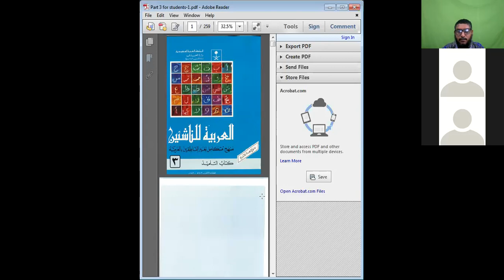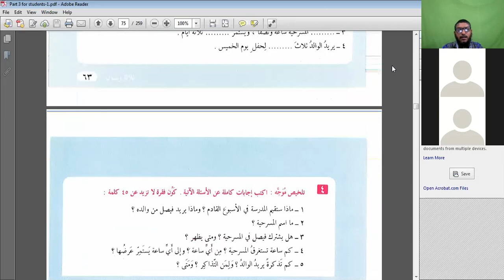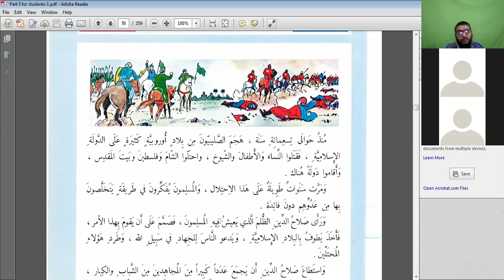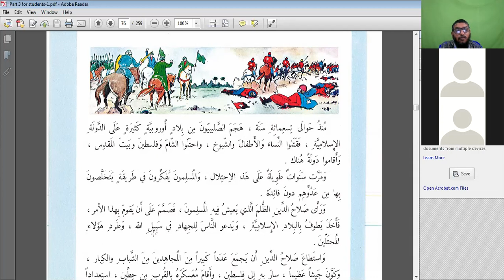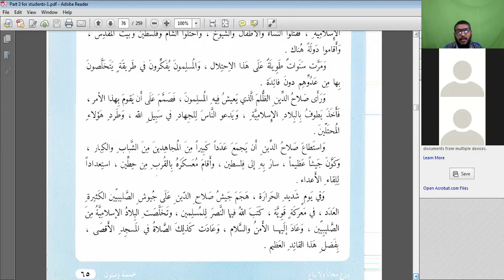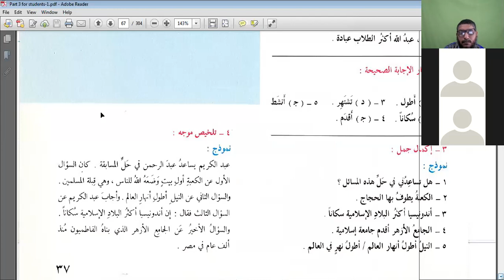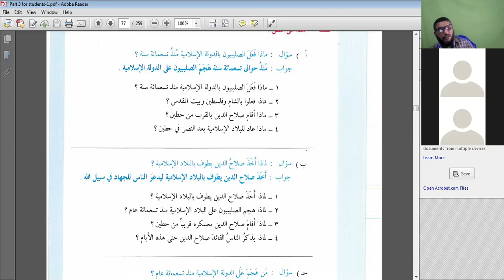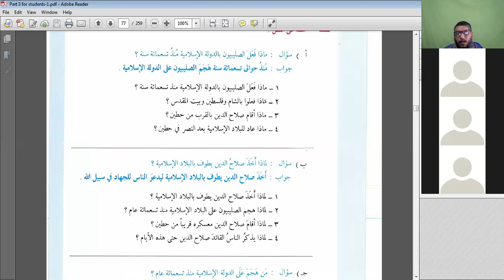Functional Arabic part 2 Section 2 Unit 9 chapter 17